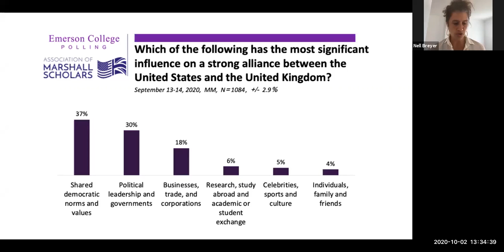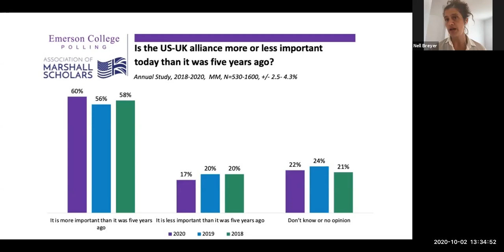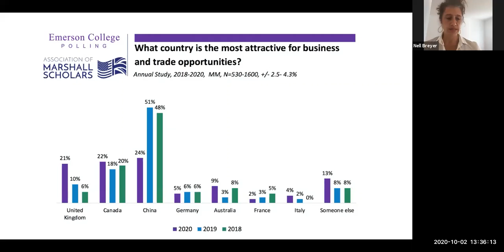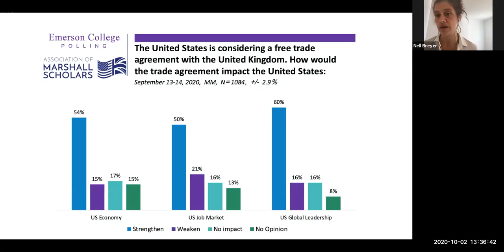2020 AMS Marshall Forum on Cities: Session 2 lead by Sewell Chan ('98)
The 2020 Marshall Forum will highlight local municipalities and their responses to the COVID-19 crisis. In the first session, Danielle Allen ('93) will moderate a conversation with Mayors from across the United States on city responses to the current crises. The second session will be led by Sewell Chan ('98) and cover newly released results from a national opinion poll on public perceptions of US-UK ties and the transatlantic alliance.

SPEAKERS

Professor Danielle Allen (‘93), Mayor Kevin L. Faulconer, Mayor Kate Gallego (Phoenix, AZ), Mayor David Holt (Oklahoma City, OK), Sewell Chan ('98), Tom Fletcher CMG (Principal of Hertford College, Oxford University), and Mayor Andy Burnham (Greater Manchester).

AGENDA

2020 Marshall Forum

12:30PM - 2:30PM ET

Webcast via Zoom

12:30PM - 1:30PM ET- Cities and the New Social Contract, moderated by Danielle Allen (‘93)

1:30PM - 2:15PM ET- Transatlantic Perceptions: new data from the 2020 AMS public opinion poll, a conversation with Sewell Chan (‘98)

Please visit our homepage for more on the 2020 Marshall Forum on Cities